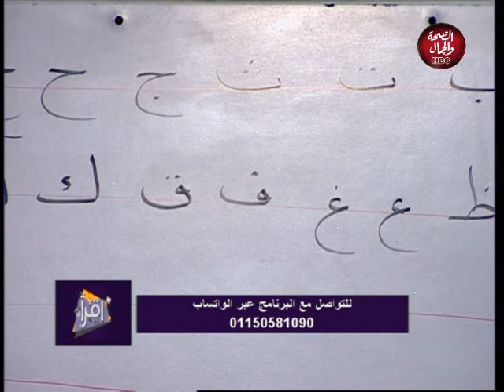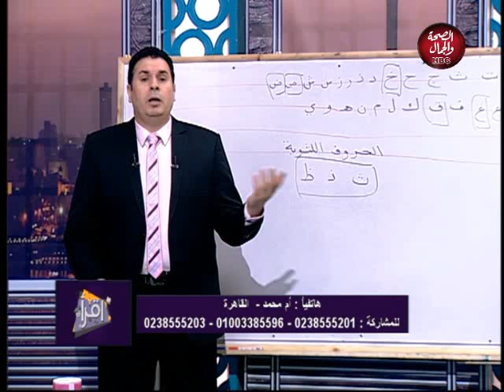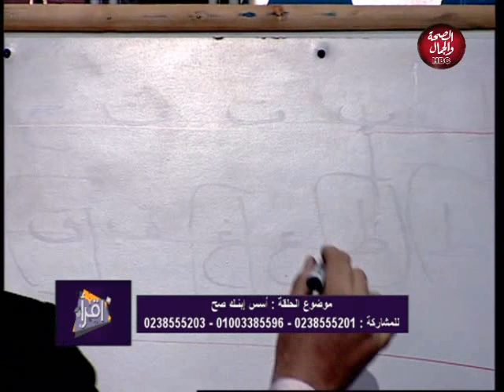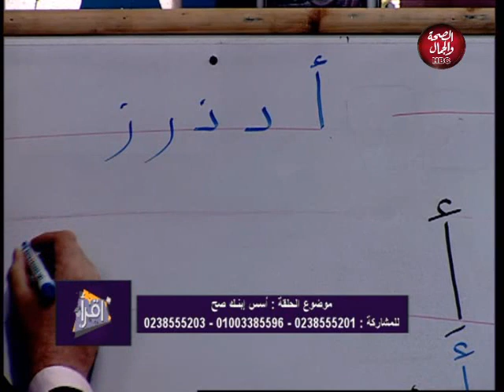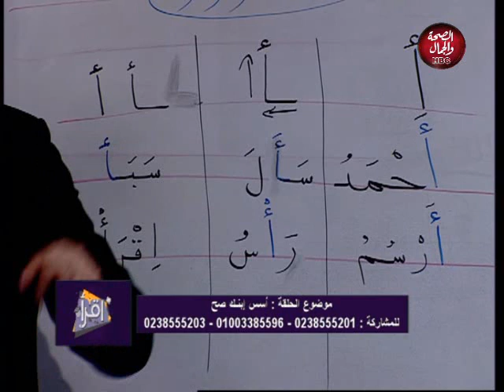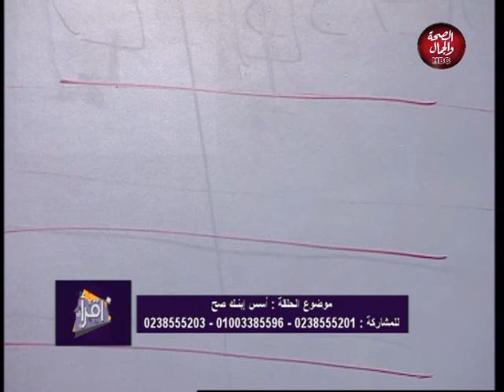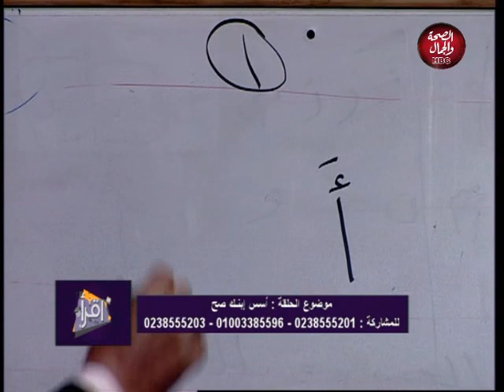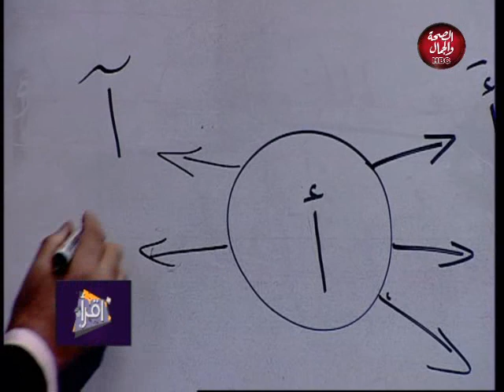اقرأ | أسس ابنك صح